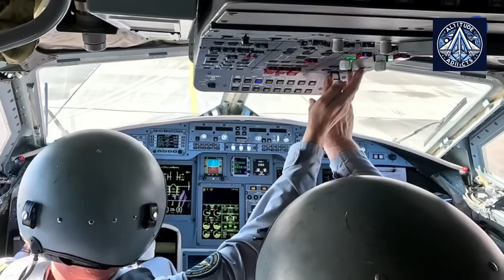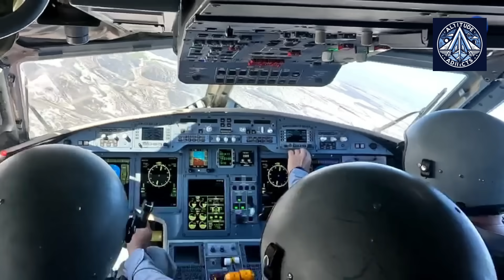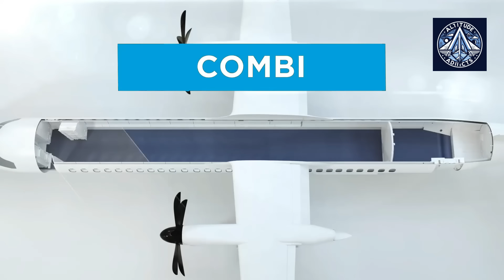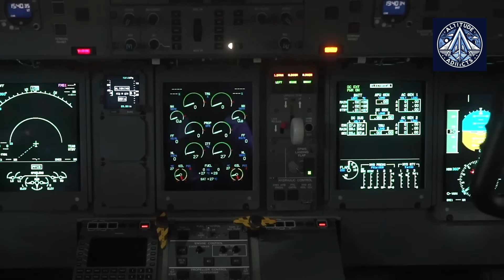Russia Cuts Il-114-300 Price to $29M—Are ATR and Dash 8 in Trouble?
The Il-114-300, Russia’s latest regional turboprop, is positioning itself as a cost-effective alternative to Western aircraft like the ATR 72-600 and Dash 8-400. Initially priced around 4 billion rubles ($44 million USD), the aircraft’s price has now been repriced down to roughly 2.6 billion rubles ($29 million USD) per unit, driven by localized production and streamlined manufacturing. This aggressive pricing strategy is intended to make the Il-114-300 competitive in both domestic and select international markets where access to Western aircraft is restricted due to geopolitical tensions or economic sanctions.

In terms of market positioning, the Il-114-300 slots directly against the ATR 72-600, which sells for $25–28 million, and the Dash 8-400, whose price ranges from $27–32 million. However, while the Il-114-300 competes on price, it remains behind in technological sophistication, with drawbacks in engine efficiency, avionics, and global support infrastructure. Western manufacturers are investing heavily in next-generation technologies like improved fuel efficiency, digital avionics, and even hybrid or electric propulsion—innovations that widen the technological gap.

De Havilland Canada is working on an upgraded Dash 8 variant, potentially launching by the end of the decade, while ATR continues to modernize its aircraft to reduce emissions and enhance digital systems. Meanwhile, emerging players like China’s Xian MA700, priced at $20–25 million, could also challenge the Il-114-300, particularly in price-sensitive markets.

Despite its lower price, the Il-114-300 faces significant hurdles. It lacks international certifications beyond Russia and suffers from a smaller after-sales network, limiting its appeal to global carriers. Nonetheless, it could secure substantial orders within Russia and from nations constrained from purchasing Western aircraft—such as countries in the CIS, Iran, Cuba, parts of Asia, and certain African markets.

The Il-114-300’s long-term success depends heavily on continued modernization efforts, including the integration of new engines, improved avionics, and better fuel efficiency. Without these upgrades, it risks obsolescence over the next decade as Western and Chinese rivals leap ahead technologically. Yet, with robust state support and persistent geopolitical divides, the Il-114-300 might carve out a sustainable niche, ensuring Russia retains some measure of independence in regional aviation manufacturing.

In essence, the Il-114-300’s competitive $29 million price tag buys it a seat at the table, but whether it can truly rival the ATR 72-600 and Dash 8-400 depends on Russia’s ability to close the technological and support gaps—a formidable challenge in an increasingly innovative and sustainability-focused global aviation market.